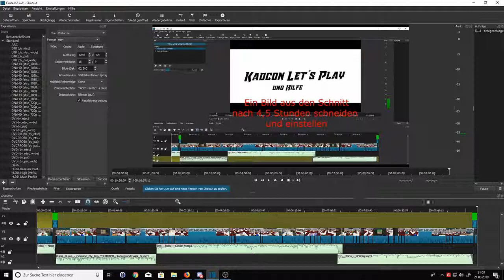🥇Kleine Ankündigung zu dem💎 Crates Opening💎 » Kadcon Lets Play & Hilfe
Klicke auf „mehr Ansehen“

🥇Videobeschreibung:

🥇Herzlich Willkommen auf dem Kanal!

🥇Wenn Du gerade das erste Video von unserem Kanal gesehen hast dann schau Dir gerne noch unsere anderen Videos an:

🥇Wir sind ▒Nicht▒ das offizielle Server-Team helfen Dir aber trotzdem falls Du Fragen
zu dem Minecraft-Server hast. Komm dazu einfach auf unseren Discord:

🥇Kadcon Serveradressen:

● Minecraft-Server: Kadcon.de

🥇Schönen Tag!